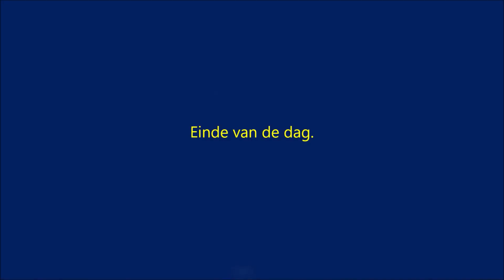Vaart op de donau van Dürnstein naar sluis Ottensheim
Dit is de strecke van Dürnstein naar sluis Ottensheim op de Donau in Oostenrijk
De beelden zijn gemaakt in week 2 - 2021.
Het weer was koud met veel sneeuw en vorst.

This is the stretch from Dürnstein to the lock Ottensheim on the Danube in Austria
The images were taken in weeks 2 - 2021.
The weather was cold with a lot of snow and frost.

Dies ist die Strecke von Dürnstein bis zur Schleuse Ottensheim an der Donau in Österreich
Die Bilder wurden in den Wochen 2 - 2021 aufgenommen.
Das Wetter war kalt mit viel Schnee und Frost.